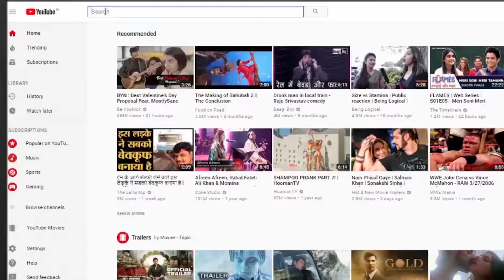मुजफ्फरपुर महापाप में बिहार सरकार शामिल-जय प्रकाश यादव ।RAD Network।